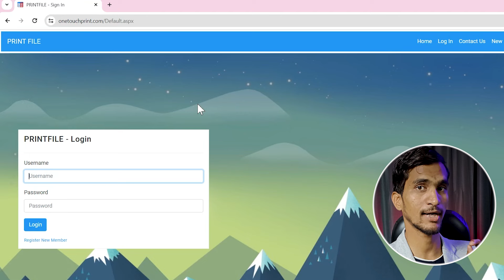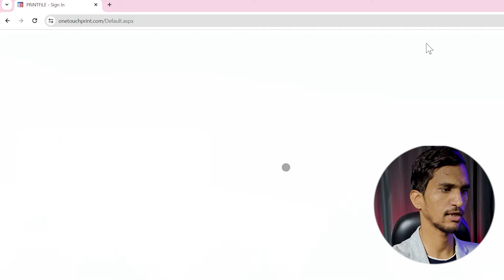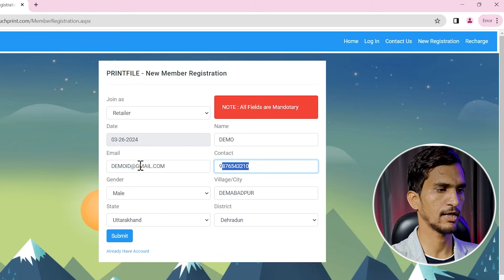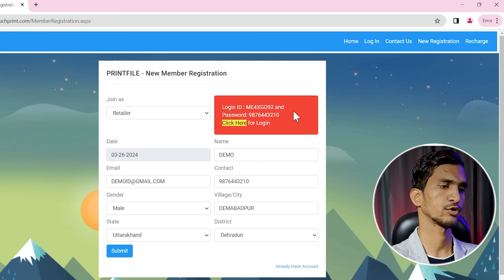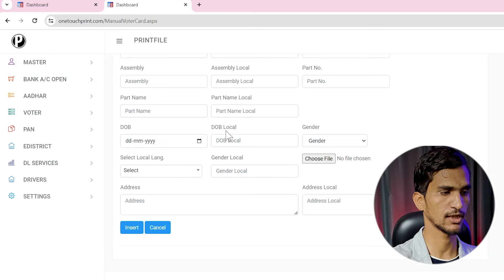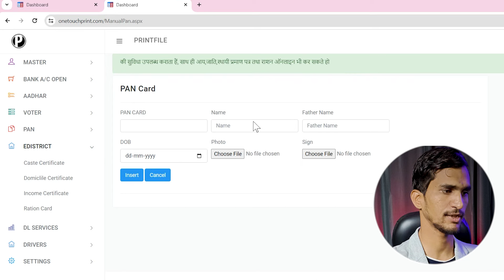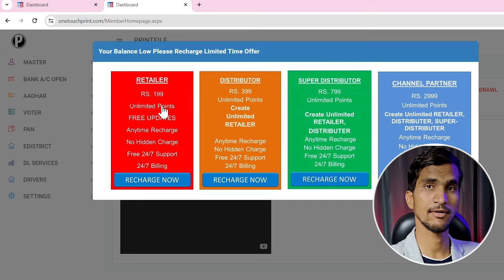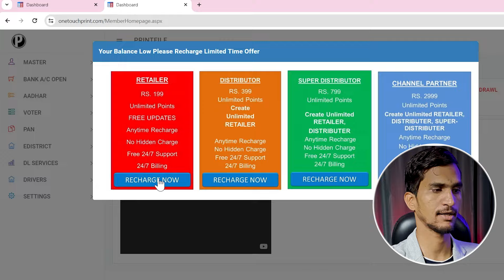Advanced FREE Print Portal (Finger Work) | Download Automatic Aadhar Card, Voter Card and Pan Card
Aaj ki is video me aapko aadhar advanced free print portal ka review diya gya hai. jisme aapko print portal ko kaise use krke aap apne documents jaise ki aadhar card, voter id card and pan card ko print kar sakte ho,

ye portal aapko automatic and manual card print ki services provide krata hai. Agar aap internet ya youtube par search kr rhe ho ki best print portal, best aadhar print portal 2024, voter id card download kaise kare ya finger se aadhar card kaise nikale to ye aadhar print portal free aapke liye sabse best hai.

detail me janne ke liye video ko complete watch kijiyega...

My Tripods
My Mic
My Mobile
My Laptop
My Camera
My Fingerprint Morpho device
aadhar card download online kaise kare mobile se
best print portal 2024
print portal se birth certificate kaise download kare
birth certificate download